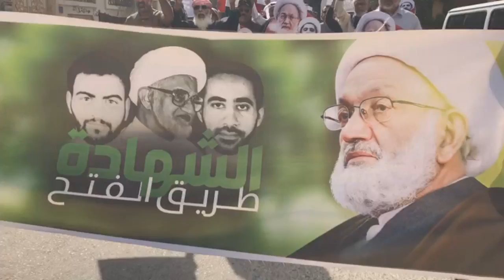مسيرة "وطن الشموخ" تخليداً للشهداء والراحل الشيخ عبدالأمير الجمري - أبوصيبع 17/12/2016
شاركت حشود غفيرة ظهر اليوم السبت (17 ديسمبر/كانون الأول 2016) في مسيرة مشتركة بين قريتي "أبوصيبع والشاخورة" تخليدا للشهداء ووفاءاً للزعيم الديني الراحل الشيخ عبدالأمير الجمري.

المسيرة التي تقدمها يافظة كتب عليها "الشهداء طريق الفتح" جابت الأحياء السكنية في منطقة أبوصيبع وسط هتافات التكبير والهتافات الداعية إلى إسقاط النظام الحاكم.

وردد المشاركون شعارات تطالب بالقصاص من قتلة الشهداء، معتبرين حاكم البحرين حمد بن عيسى آل خليفة المسئول الأول عن سقوط أكثر من 180 شهيداً من انطلاق الثورة في فبراير من العام 2011.